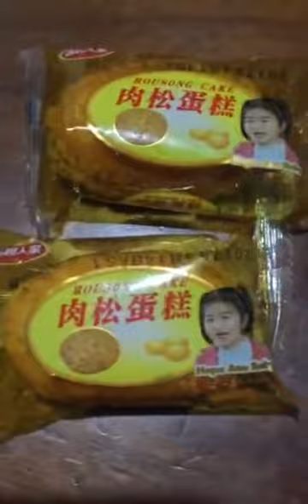Fake food from China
Cotton wool used as pork floss